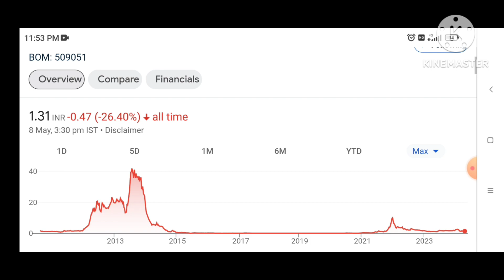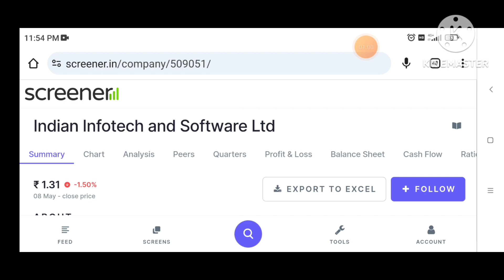indian infotech and software share | infotech ka share kaisa hai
Topic:-
Investment teach
penny stocks,
penny stock,
penny stocks below 1 rupee,
multibagger stocks,